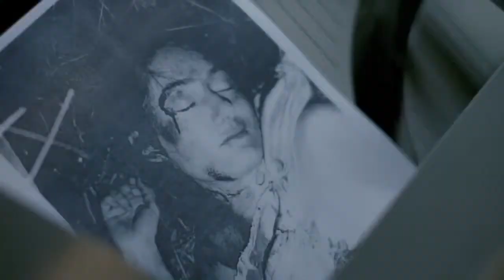True Detective Trailer with Cory Branan's "Bad Man"